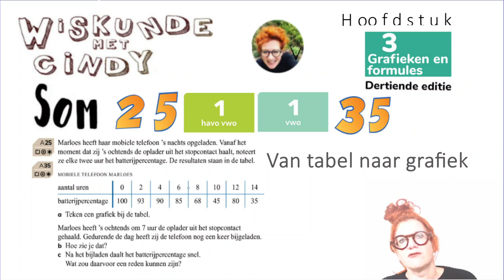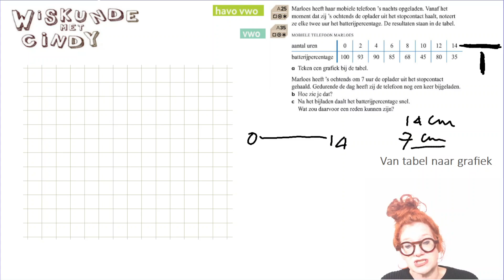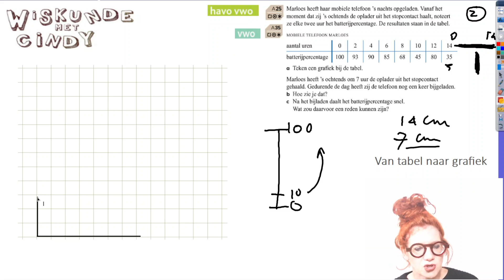Klas 1 H3 HV1 som 25 V1 som 35 Grafiek tekenen bij tabel mobiele telefoon Marloes batterijpercentage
Grafiek tekenen bij tabel mobiele telefoon Marloes batterijpercentage
Hoe kies je nu je as handig als je een grafiek moet tekenen bij een tabel.  Hoe verdeel je je as. Hoe zie je wat horizontaal en verticaal moet. En wat moet er bij in ieder geval als je niet wilt dat ze er punten afhalen.